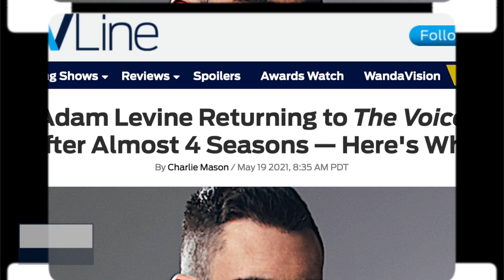'The Voice': Adam Levine Returns! | NewsLine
After sitting out Seasons 17-20, the former coach is returning the NBC sing-off for Tuesday's finale.